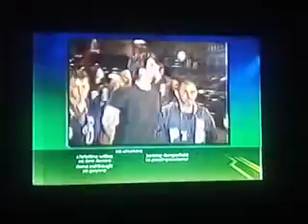The CW Spilt Screen Credits (October 23, 2007)